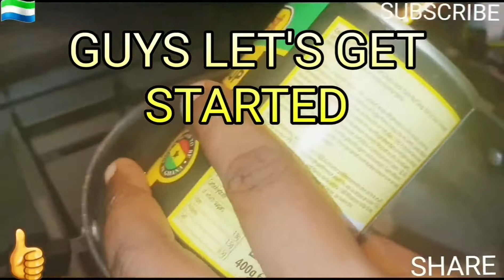How To Cook Sierra Leone 🇸🇱 Banga Soup With Fresh Fish, Meat & Crab😋